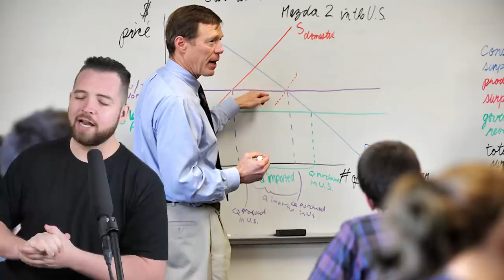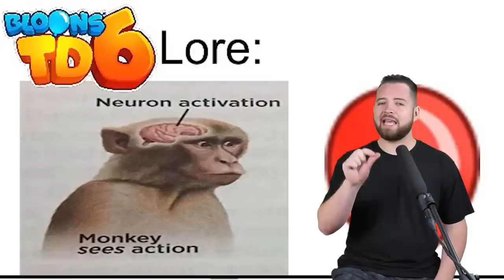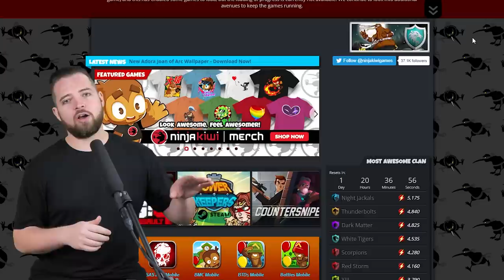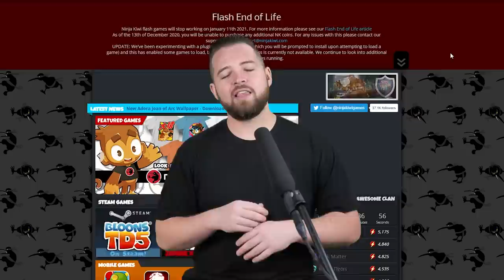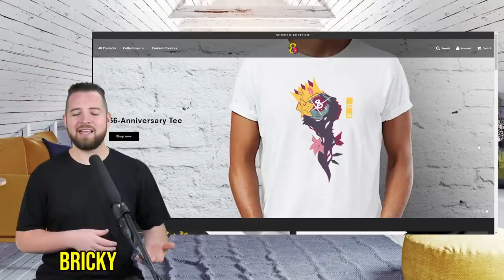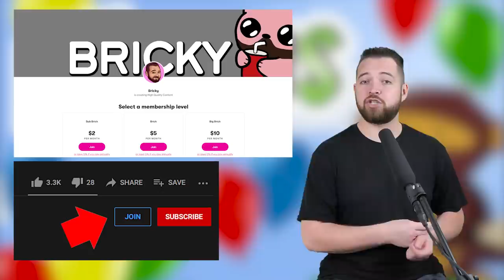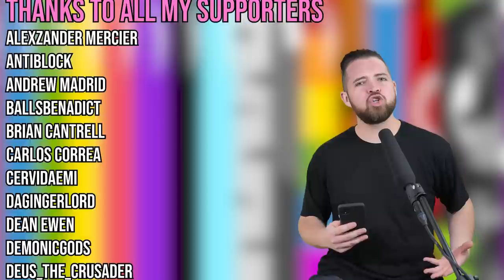Bloons TD6 - More than just Monke Business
Bloons TD 6 is not only a guilty pleasure, but an increasingly addicting game in a genre that hasn't seen many entries in a while. Let's talk about why this monkey business is so fun.